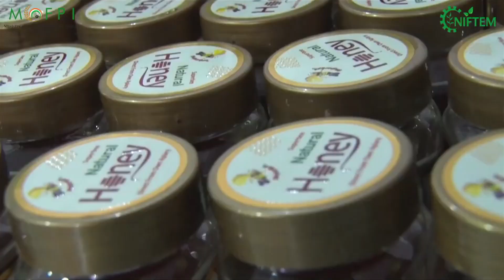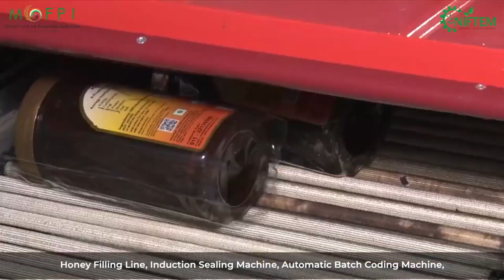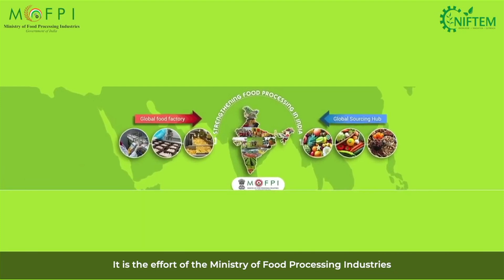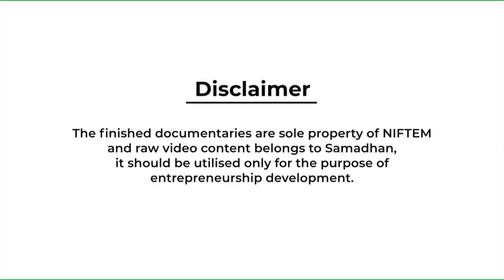HONEY PROCESSING Business